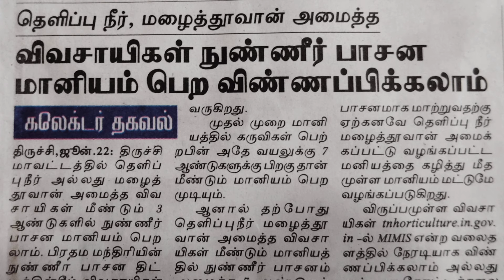விவசாயிகளுக்கு 50% மானியம் தமிழக அரசு அதிரடி உத்தரவு 50% subsidy to farmers Tamil Nadu government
விவசாயிகளுக்கு 50% மானியம் தமிழக அரசு அதிரடி உத்தரவு
50% subsidy to farmers Tamil Nadu government action order